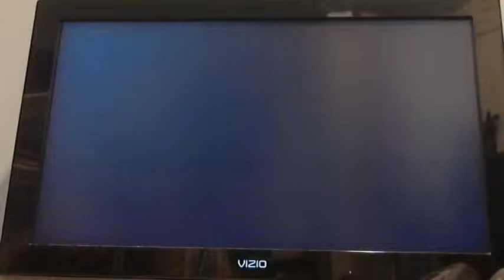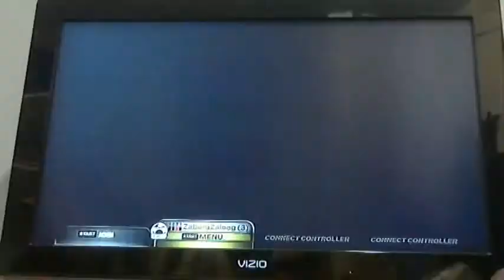Numb Pro Drums FC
#1 second run through.